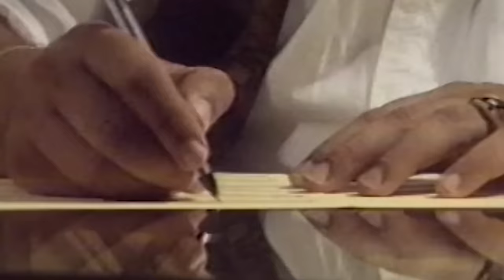Porque Te AMO 💑- Nino Segarra [Video Oficial]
Nino Segarra [Videoclip]

Letra Porque Te Amo

Tú, con la cara dura y sin soñar
Sobre mi piel, sabes dejarme huellas
En mis heridas luego metes la sal
Yo no comprendo este tu extraño amor
No sé cómo debo ser, exactamente
Seré como un perro bueno con su amo
Sin importarme el qué dirán de la gente
Cubre con silencio un corazón cansado
No puedo más, no sé qué cosa darte
Por favor, dime, ¿qué cosa hice mal?
Perderte ahora y no verte más
Recomenzar con nueva actitud
Tú quieres más, me exiges y me pretendes
Cuando tú quieres, me excitas y me enciendes
Y, aunque no quiera, siempre digo sí
Porque te amo
Porque no encuentro nunca una salida
Porque me digo siempre que ha acabado
Después me encuentro atrapado en un vaso
Donde tú puedes beber, tranquilamente
Porque te amo
Más, mucho más
(Tú quieres más) No puedo darte más de mí
¿Qué más me puedes pedir?
Si ya te he dado todo para hacerte feliz
Tú sabes hacerme sufrir
(Tú quieres más) Y me quemas con tu fuego
Termina tu juego
Y déjame alejarme de ti
Y yo te doy mi amor
(Tú quieres más) Porque te amo
Y aunque quiero apartarme de ti
Sigo atrapado
Siempre te complaceré
Digan lo que digan
Cuando quieras, te amaré
Te doy mi amor y mi cuerpo
(Tú quieres más) Pasión en cada momento
Y no me arrepiento de ti
No quiero perderte y por eso siempre digo sí
En mis heridas tú metes la sal
(Tú quieres más) Yo no comprendo tu forma de amar
Pero, no quiero perderte jamás
Por más que intento, no puedo escapar
Me excitas, si me pretendes
(Tú quieres más) Cuando tú quieres, me enciendes
Y siempre te digo sí
Porque, aunque muera, yo te amo

2021 - JN Music Group